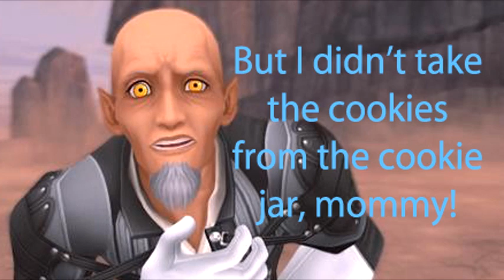1,400 Subscribers Special - Questions and Answers [5/5]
I'm not watching them through again to update the description.

Thank you for all your questions, I enjoyed answering them and in the future I'd love to do another one of these!